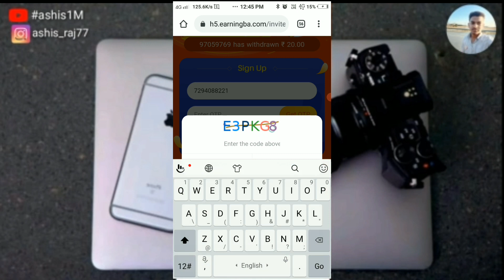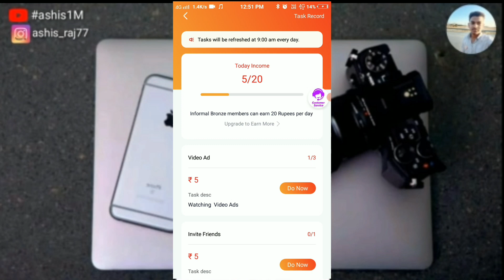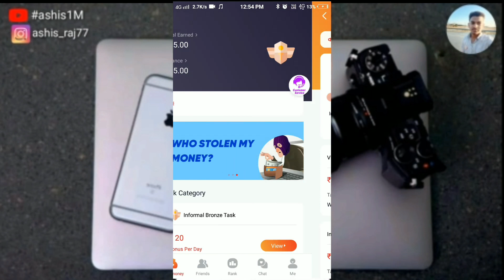1 Task:₹80 Instant payment 2021। Complete Task And Earn Money Today | h5.earningba App Payment Proof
1 Task:₹80 Instant payment 2021। Complete Task And Earn Money Today | h5.earningba App Payment Proof

Part :- 23

1 Ambition Earning App

2 task complete app to earn money

3 task complete karke paytm cash kaise kamaye

4 task complete karke paise kaise kamaye

5 task complete app to earn money paytm

6 task complete and earn money

7 task completed earning app

8 task complete karke paise kamaye

9 task complete app to earn money without investment

10 task complete app to earn money 2021

11 Ambition app payment proof

12 Ambition app review

Important Note 👇👇👇👇👇👇👇👇
मैं किसी भी App का Sponsor नहीं करता हूँ | यह App कभी भी Payment देना बंद कर सकता है | मैं अपना चैनल में दिए गए App या Website का पेमेंट का देने का रेस्पोंसिबल नहीं लेता हूँ |  कोई भी Task Complete  website ज्यादा दिन तक पेमेंट नहीं देता है
                🙏🙏 धन्यवाद 🙏🙏

2. Instagram :-

3. Facebook :-

1 Task:₹80 Instant payment 2021। Complete Task And Earn Money Today | SKY22 App Payment Proof

sky 2 App,

sky 2 telegram group link,

imoney app

online credit,

task app,

task club,

earning app,

taskclub Payment Not Transfer,

task club app,

task club new update,

Taskclub payment Transfer nahi ho raha hai,

task club withdrawal kaise kare,

task club withdrawal problem,

paytm cash,

earningapp,

free recharge jio 499rs,

earning app,

earning apps,

paytm cash,

earn money,

task Club,

task Club app,

 gotask,

how to withdraw money from task club,

 new money apps 2021,